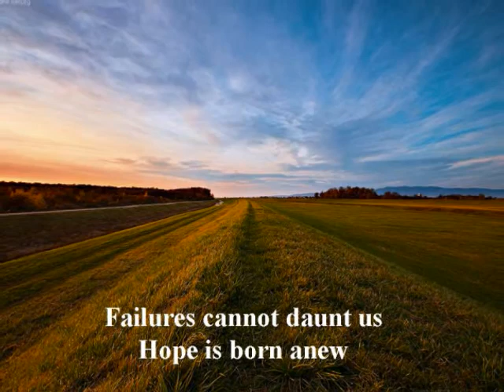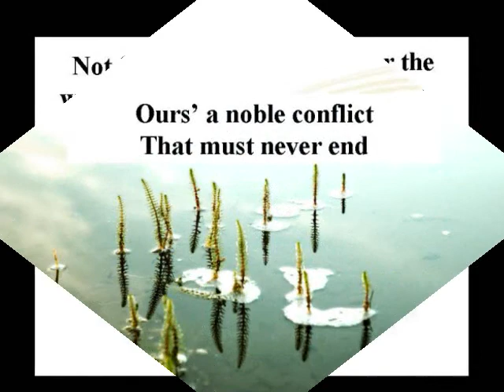We Are Truth Disciples ( With Lyrics )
A PowerPoint Presentation of a Buddhist Hymn by the Wayfarers